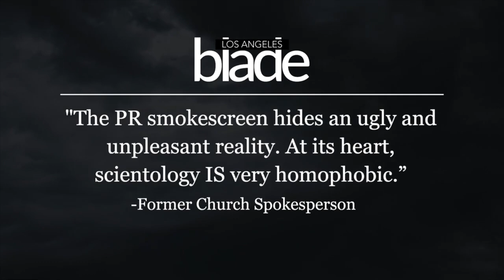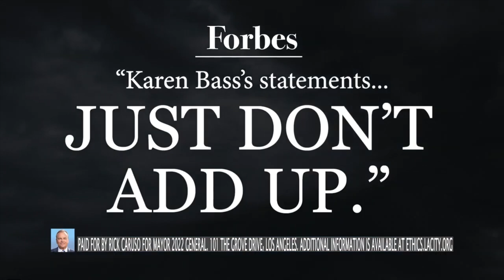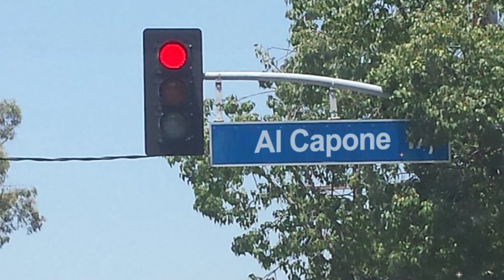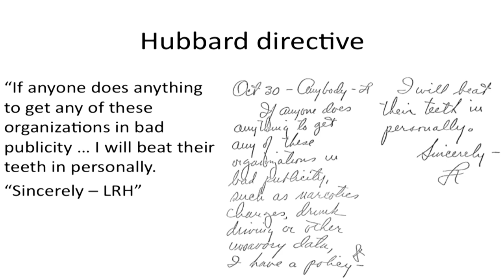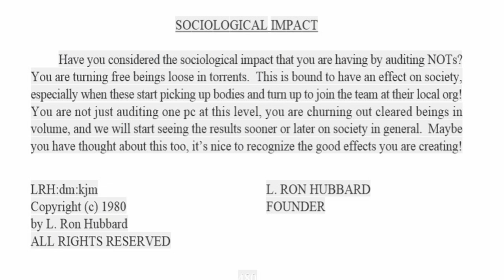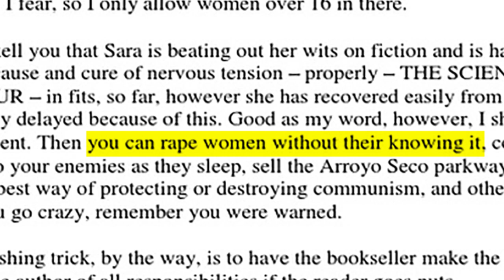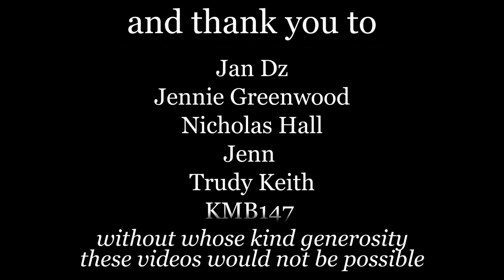Scientology: L.A.’s political chaos, and the origins of upper-level exorcisms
There is much said about the Scientology Cult and L Ron Hubbard, but condensing it down to basics, it is a church that wants tens of thousands of dollars, even hundreds of thousands of dollars, to train you to use Scientology techniques to expel the attached spirits that are stuck to you or your body. This is their Holy Grail and Secret of Secrets.

Karen's bookmarks:
0:50 Mayoral Battle in Los Angeles involves Scientology. Eventually, they are both denouncing Scientology, but because Karen Bass sucked up to the cult earlier, a TV Ad ran over and over to show the DELUDED JUDGEMENT OF K. Bass
2:05 The AD the Caruso Campaign ran, it ran in Los Angeles on multiple channels, Tens of 1000s of times (Watch the 1 minute AD)
3:40 The Danny Masterson trial asked to be delayed because of the AD and the mood it potentially created. DENIED.
6:30 TIME magazine and the SCN cult were locked in a 12-year litigation battle that went all the way to the supreme court, It started in 1991. TIME magazine won at every level. The cult has not sued the media ever since. (They threaten but it is puffing.)
10:20 L Ron Hubbard Way should be renamed Al Capone Way.
12:00 Future politicians and Law enforcement should be warned from this Caruso Campaign ad..what can happen in the future when endorsing SCN.
14:30 Will any politicians do anything about this criminal cult. Miscavige has a living trust in the Netherlands Antilles.
16:00 Cyril Vosper's book on the SCN cult: THE MIND BENDERS
19:20 $20 million dollars was spent to fight TIME magazine which they lost at every level and the cult has not sued any media since. They threaten with letters but it's all bogus.
24:00 Hubbard (in handwriting) promises to beat the teeth in. of anyone who gets SCN bad publicity.
26:00 The US taxpayer funds this cult that runs wild tax-free to harm US citizens and others who come forward to reveal TRUTHS about this rogue entity.
32:00 IRS has given tax exemption to a cult that used tax exemption to spend huge sums of money to harm and destroy
35:00 Jon Atack was a true believer who went up to OT5, did auditor training, and the Data Series Evaluator Course (DSEC)
38:00 A lot of lies in the biography of Hubbard.
43:00 Take away all the rah-rah of Scientology what it comes down to is expelling or jettisoning out the attached spirits called Body Thetans in Scientologists.
45:00 People just pay and pay and pay to exorcise and flush out their spirits with exorcism techniques
52:00 Jon Atack has a huge amount of material that he is not asked for by journalists.
54:00 Jon talks about the origin of Body Thetans. Magicians seek to recruit or collect disembodied spirits.
56:00 Virginia Downsborough talks about Hubbard in the 1960s.
58:10 Does it take 100s of hours to undo all this indoctrination?
59:40 It is strictly forbidden in the cult of SCN to use anything scented, (scented perfume, scented soap, scented soap washing liquid, etc.